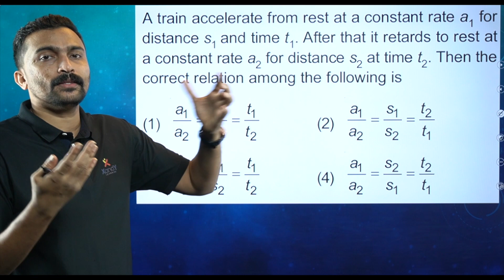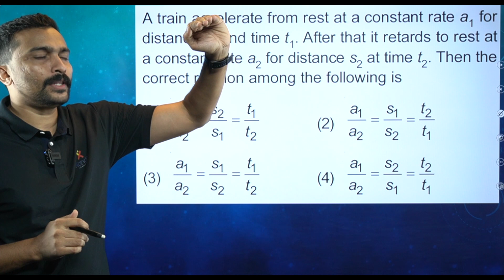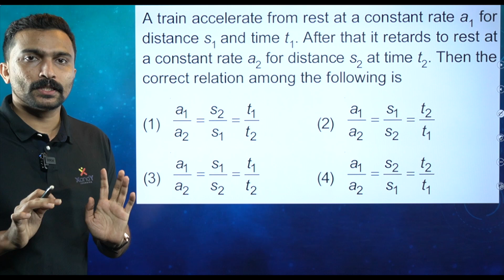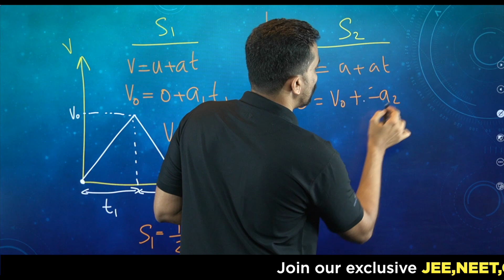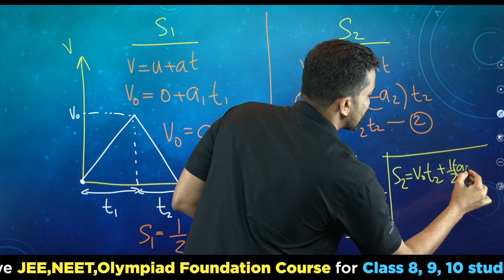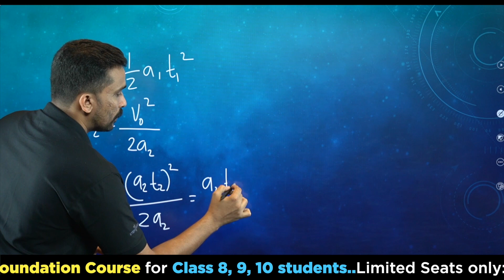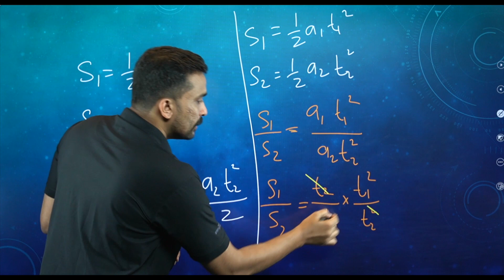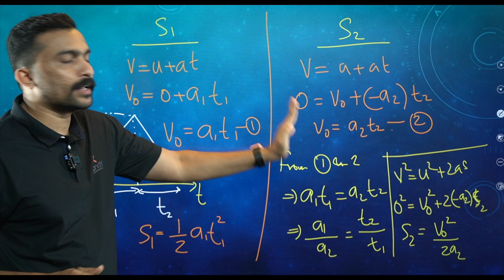🔰 Mission Olympiad | Class 09 | Science Olympiad | Ep 01 | Physics